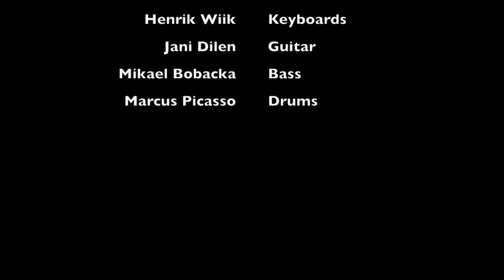The Old School Blues Band - Key To The Highway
Here is a practice session live take on a true blues classic, Key To The Highway - please do have a listen and let us know how it sounds, and check out for more information!

The Old School Blues Band is:
Piia Kyllönen: vocals
Matti Aksela; harmonica, backing vocals
Henrik Wiik; keyboards
Jani Dilen; guitar
Mikael Bobacka; bass
Marcus Picasso; drums